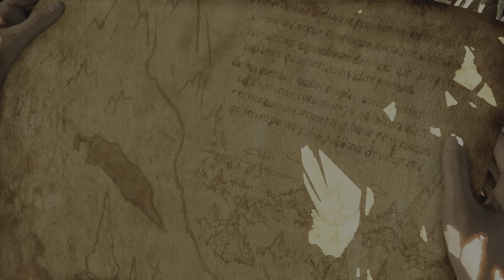UNCHARTED 2 Remastered 3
The perfect compendium to Rise of the Tomb Raider